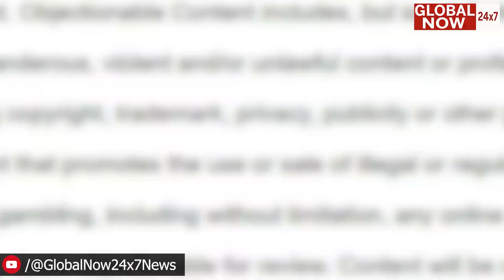WhatsApp vs Indian government over new social media rules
The Ministry of Electronics had announced new IT rules on February 25 and had given the social media platforms three months to comply with the new rules. However, none of the platforms including Facebook, Twitter and WhatsApp has complied with the new law as of now. The reason why the companies are taking longer to accept the new rules is that it gives the government a lot of power to regulate companies dealing in information and content within India.

WhatsApp has filed a lawsuit against the Indian government over a ‘traceability’ clause in the new Intermediary Rules 2021, which were notified in February this year. The rules which impact social media intermediaries such as Facebook, WhatsApp, Twitter, and others include a clause wherein companies could be forced to identify the originator of a message or post.

WhatsApp has argued that the clause is ‘unconstitutional’ and violates the right to privacy. The Indian government in response has called WhatsApp’s act as a one of defiance, and also pointed out that while they respect the right to privacy, it will come with reasonable restrictions.

The new social media rules have created some confusion as well, and The Indian Express had reported that none of the major companies be it Facebook and its family of apps or Twitter had complied with rules. Here are seven points explaining everything to know about this latest controversy.
THE CONTENT IN THIS VIDEO IS MAINLY FOR INFORMATIONAL AND EDUCATIONAL PURPOSE. THE INFORMATION IN THIS VIDEO HAS BEEN VERIFIED WITH THE BEST OF ABILITIES, WE CANNOT GURANTEE THAT THERE ARE NO MISTAKES OR ERRORS. WE RESERVED THE RIGHT TO CHANGE THE POLICY AT ANY GIVEN TIME. WE DO NOT INTENT HURT OR OFFEND ANYONES FEELING THROUGH THIS VIDEO.